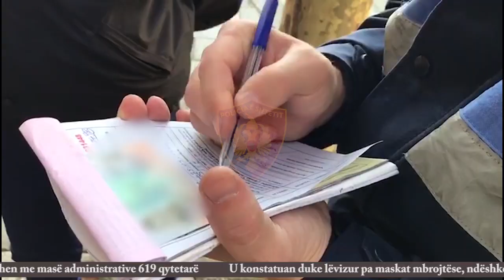Dolën pa maskë në rrugë, gjobiten qindra qytetarë, policia nxjerr pamjet (Video)